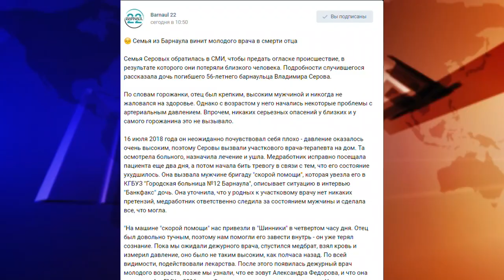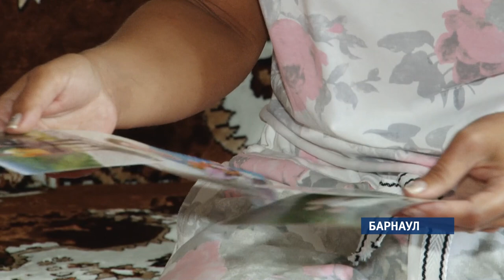Два факта отказа в медицинской помощи закончились смертью пациентов за последние 10 дней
Первый случай произошел на прошлой неделе. 34-летнему Денису Крупскому стало плохо на берегу Катуни. Медики не оказали ему необходимой помощи, через несколько часов барнаулец скончался. В Миндздраве края планируют провести проверку и установить, что именно нарушено - технология оказания либо качество помощи. В настоящее время из Алтайского района запрошены необходимые документы, аудиозаписи переговоров диспетчеров, устанавливаются лица, работавшие на выезде.

Второй эпизод  со смертельным исходом, в котором фигурируют врачи, случился накануне.  56-летнему барнаульцу не оказали медицинскую помощь.